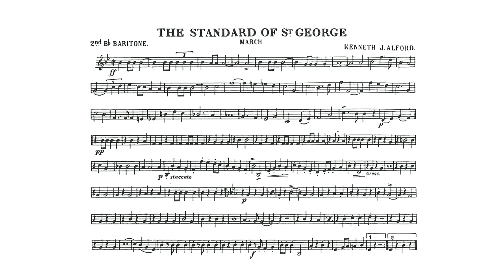The Standard of St.George March (Kenneth J. Alford) - 2nd B-flat Baritone